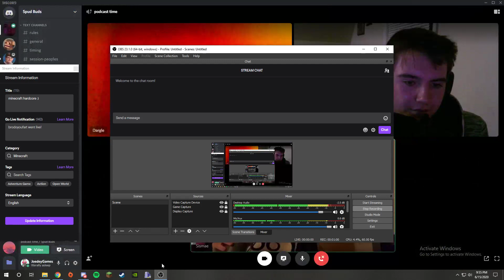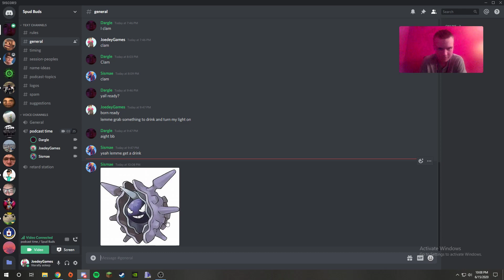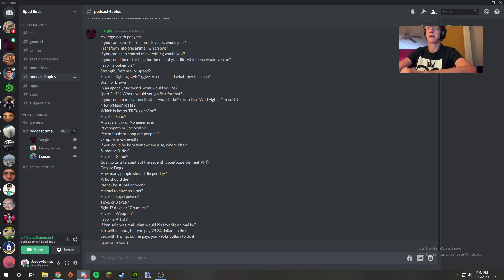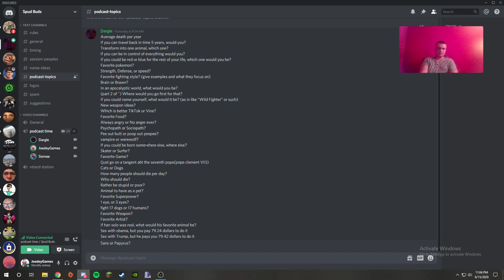Spud Buds official podcast #1(first ever!!!)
Gabe, Austin and Jacob talk about video games, burnout, food, sex, pizza, and memes :p